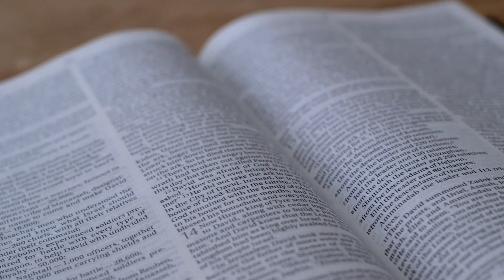Starting Point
Whether you're new to the faith or you've been going to church for a long time, Starting Point is a great place to see the big picture of Christianity and how the Bible ties together.